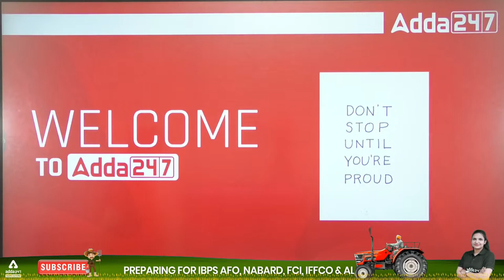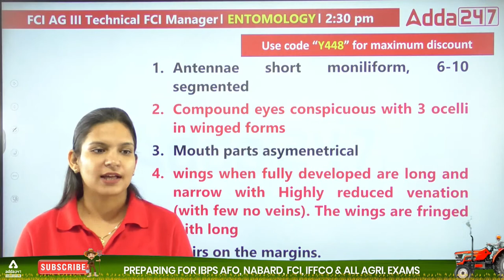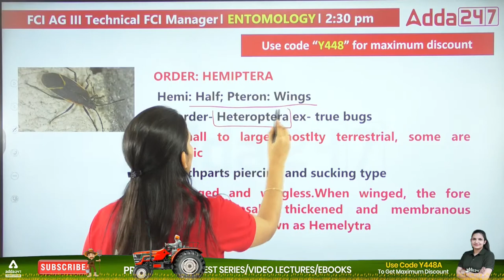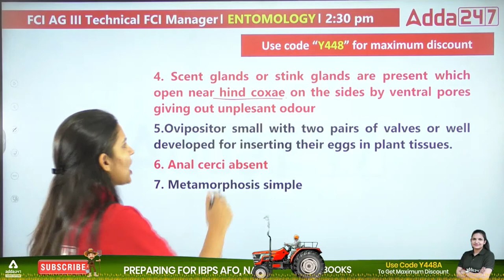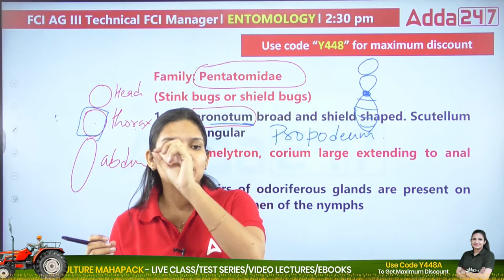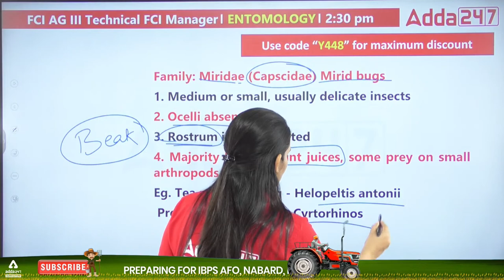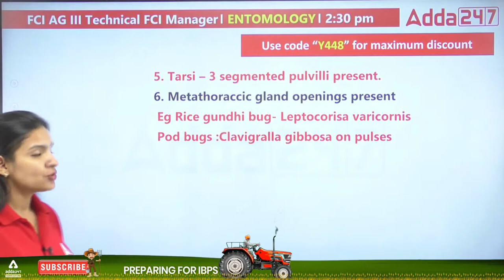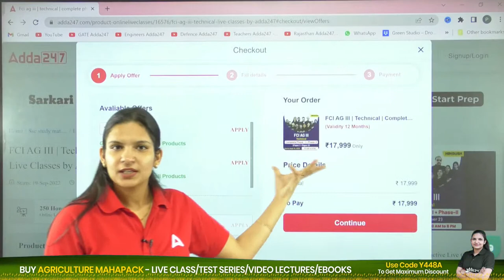FCI Entomology by Meenakshi | Insect Classification #4 |FCI AG 3 & FCI Manager |FCI Recruitment 2022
9.00 AM  - Current Affairs | Agri Current Affairs

8.00 AM - IBPS AFO Mains Preparation
10.00 AM - IBPS AFO Mains Preparation
11.00 AM - IBPS AFO Mains Preparation

12.00 PM - FSSAI CBT 2 | New Pattern | Food Science | Food Preservation | Food Microbiology

02.00 PM - FCI Recruitment 2022 | FCI AG II & FCI AG III Technical
02.30 PM - FCI Recruitment 2022 | FCI AG II Technical
03.00 PM - FCI Recruitment 2022 | FCI AG II Technical
03.30 PM - FCI Recruitment 2022 | FCI AG II Technical

6 - 7 PM | Hayana ADO 2022